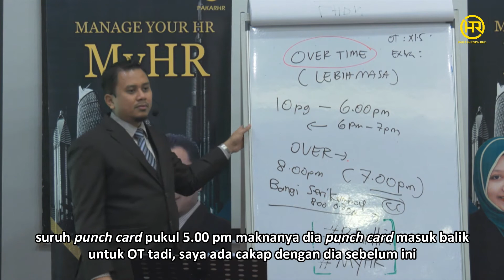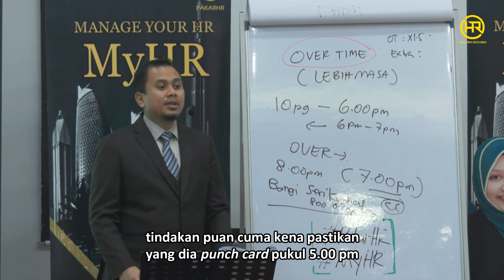Overtime (Sedutan SeminarBoss)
Sedutan